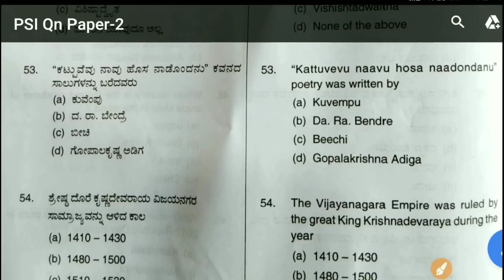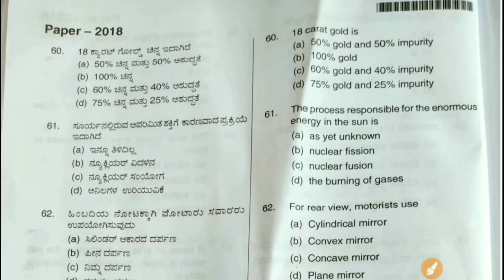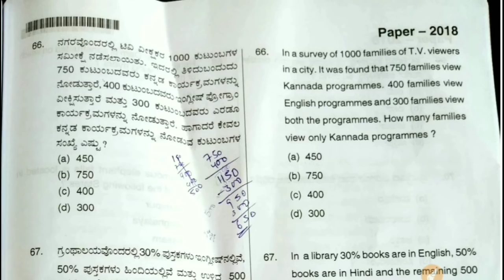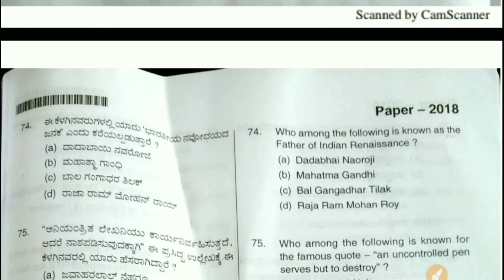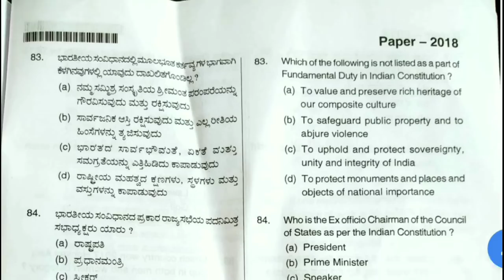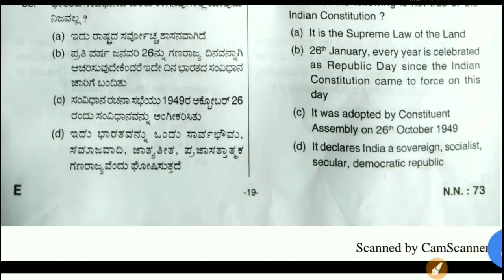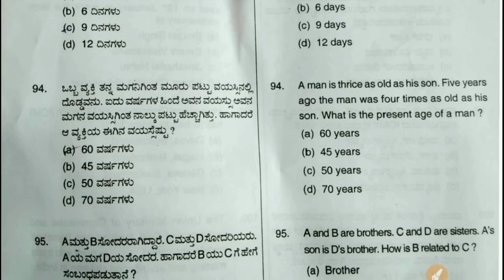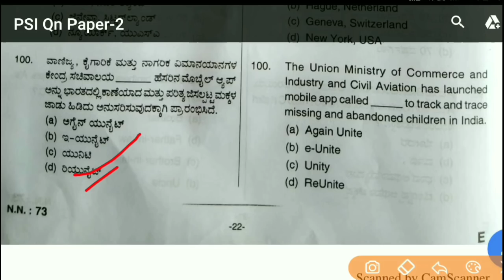PSI (INTELIGENCE) (PART 02) || ಪಿ ಎಸ್ ಐ (ಇಂಟಲಿಜೆನ್ಸ) ಪ್ರಶ್ನೆಪತ್ರಿಕೆ (ಭಾಗ 02)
PSI INTELIGENCE EXAM QUESTION PAPER
PSI INTELIGENCE

*ಕರ್ನಾಟಕ ರಾಜ್ಯ ಪೋಲಿಸ್* *ಇಲಾಖೆ*
 *KARNATAKA STATE POLICE*
 *ಸಂಬಂಧಿಸಿದ ಪ್ರಶ್ನೆ ಪತ್ರಿಕೆ ಉತ್ತರ* *& ವಿವರಣೆ*

 *ಅವಶ್ಯಕತೆ ಇರುವ ನಿಮ್ಮ* *ಗೆಳೆಯರಿಗು & whataap group* *ಗೇ ಶೇರ್ ಮಾಡಿ.*
 *ನಿಮ್ಮ ಒಂದೆ ಒಂದು ಶೇರ* *ಕೆಲವರಿಗೆ ಉಪಯೋಗಿಸಿ* *ವಾಗಬಹುದು* .